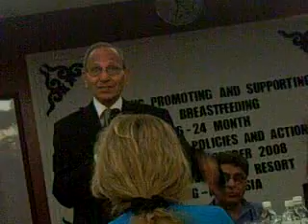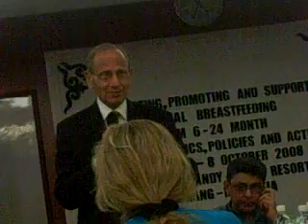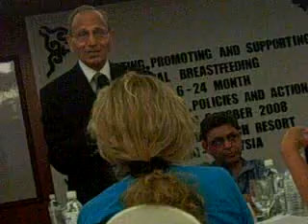Dr. Raj Kumar Anand on Bf Advocacy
Dr. Raj Kumar Anand on the occasion of deliberation during the Global Breastfeeding Partners Meeting emphasized on the need for continues adv0cacy.